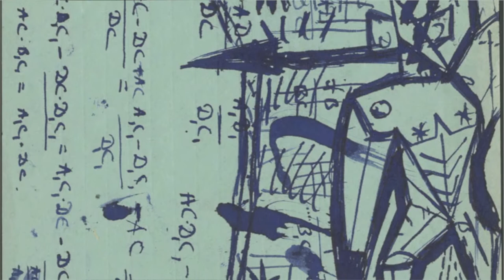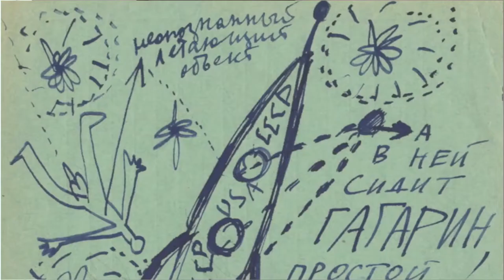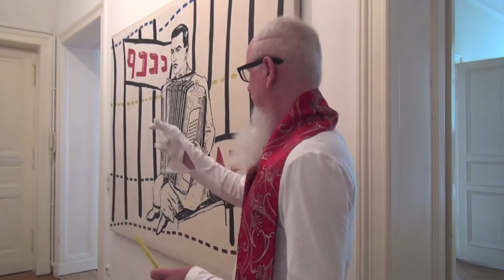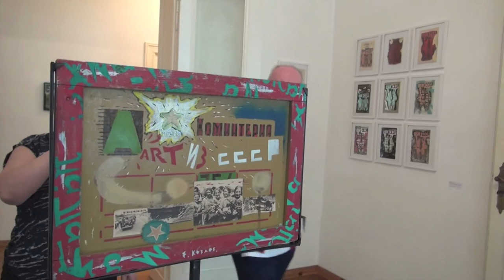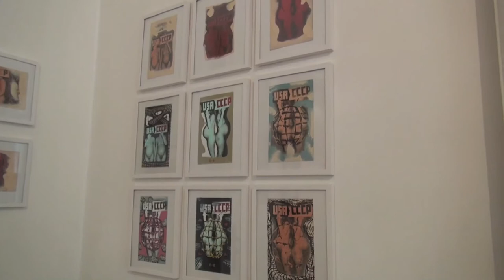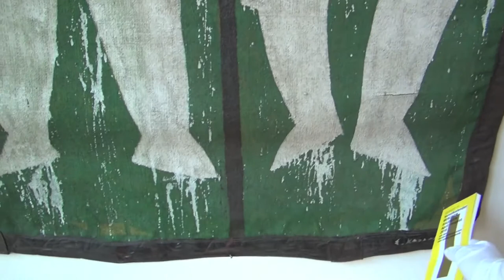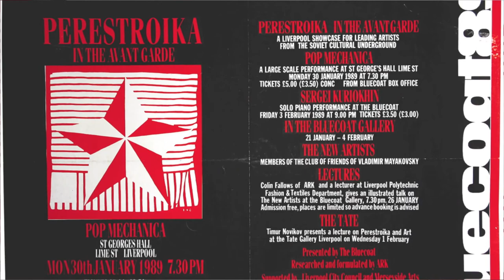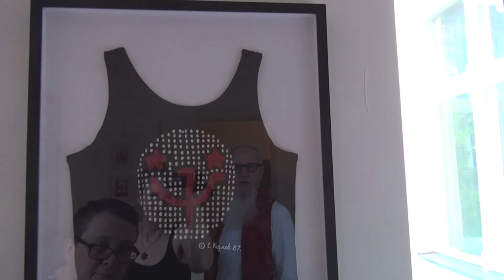(E-E) Evgenij Kozlov 'USA CCCP CHINA'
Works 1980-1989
(E-E) Evgenij Kozlov talks about his works with Mireille Besnard (in Russian).
Presenter: Hannelore Fobo
Egbert Baqué Contemporary, Berlin
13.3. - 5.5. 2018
Exhibition curator, camera, editor: Hannelore Fobo
E-E films by Evgenij Kozlov